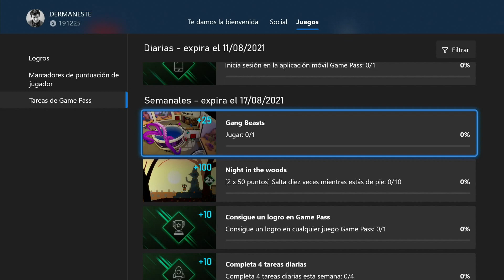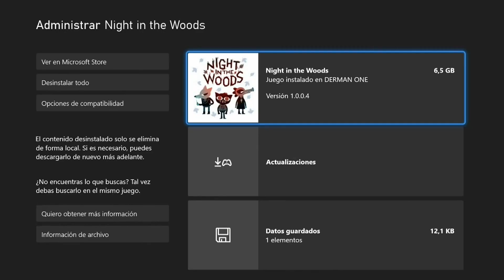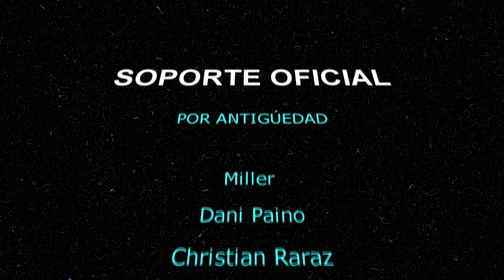Las tareas de Xbox Game Pass de Agosto 10/08/2021, semanales por Dermaneste